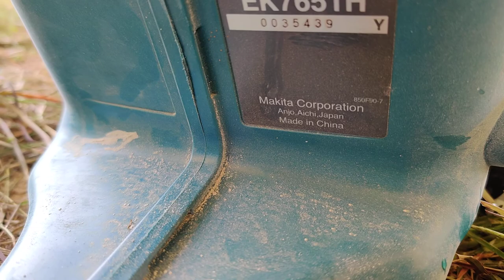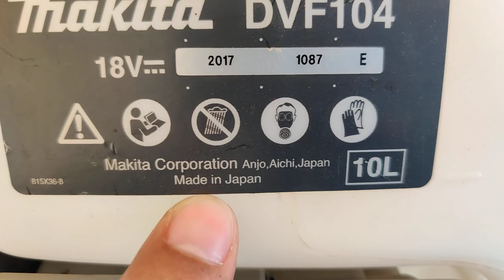About power cutter EK7651H with DVF104 testing coolant